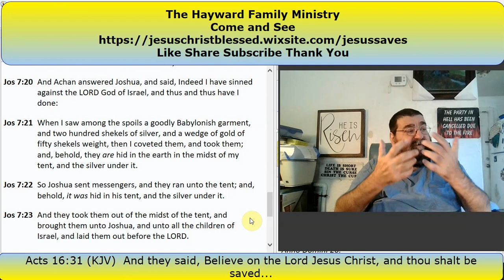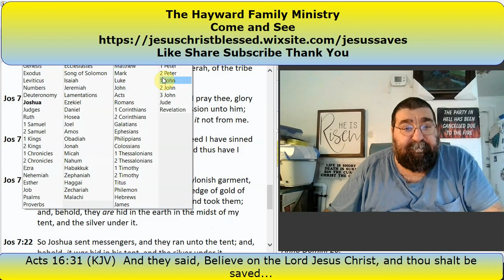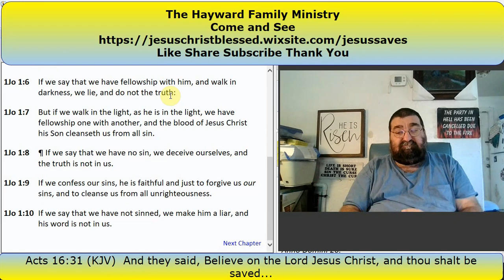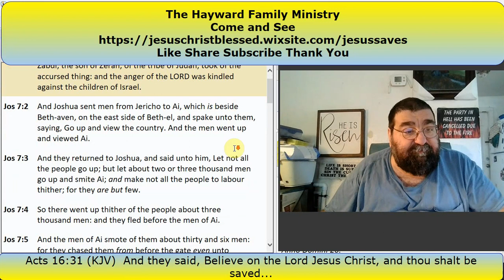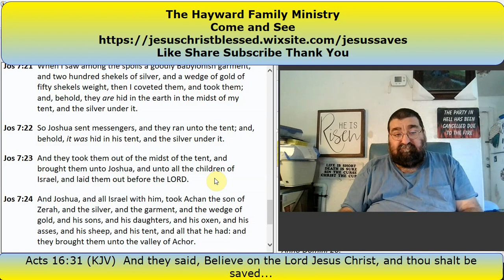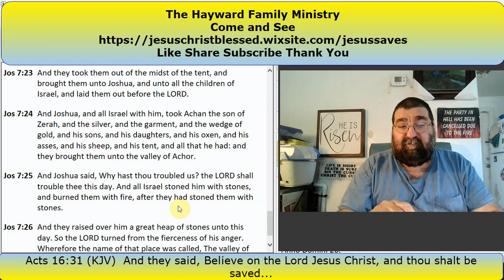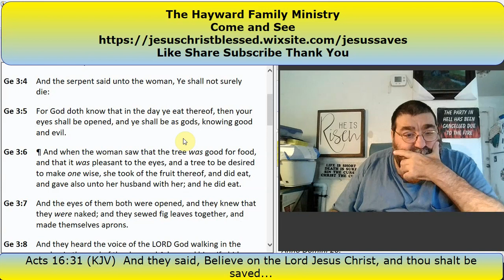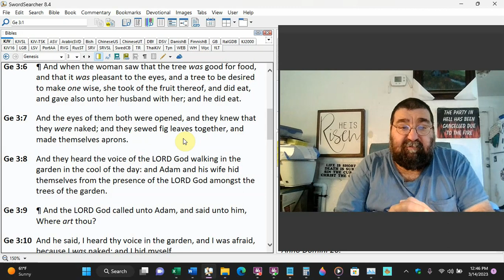Hid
Is there a sin you are hiding, like Achan, Adam, or Eve? Is it time to make a confession and forsake it? Better you reveal it than Joshua does. If left unconfessed it will burn at the Judgment Seat of Christ.